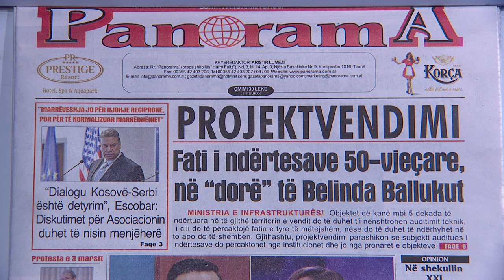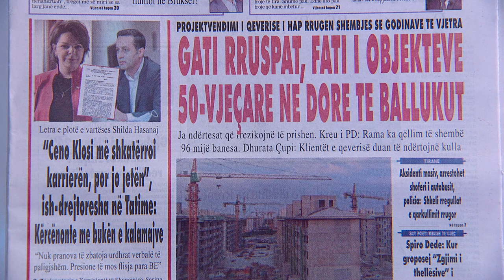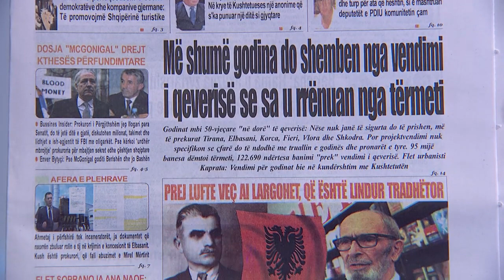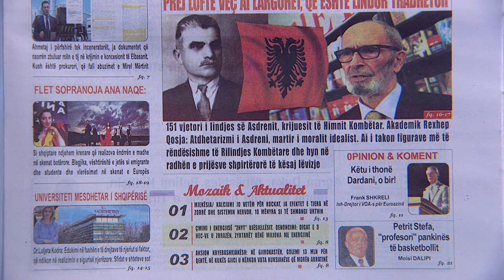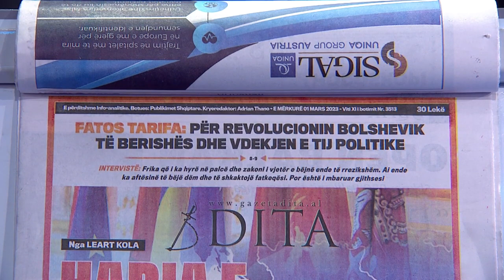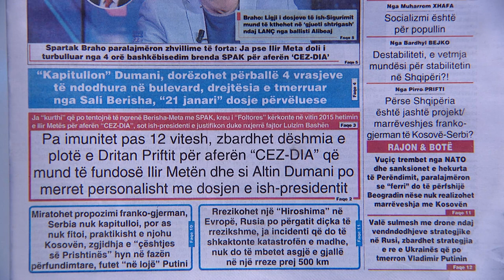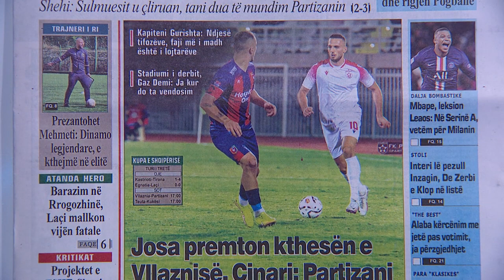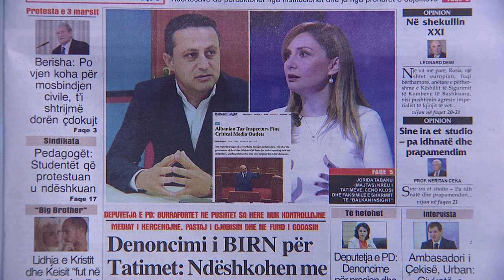1 mars 2023 "Shtypi i dites" në @News24Albania "Koha për t'u zgjuar" me Edvin Peçin